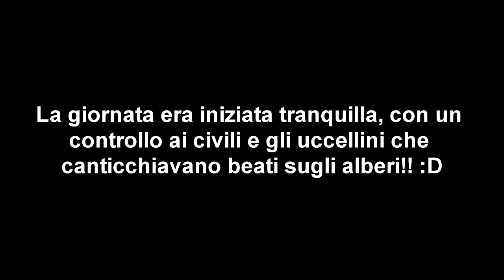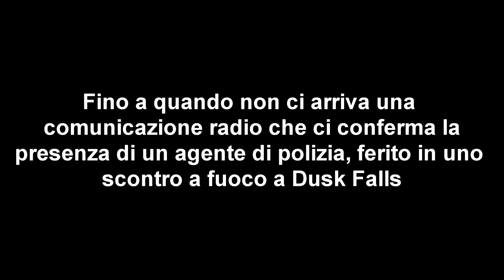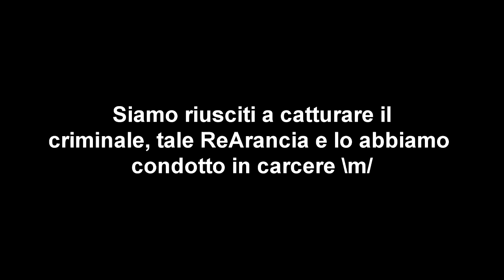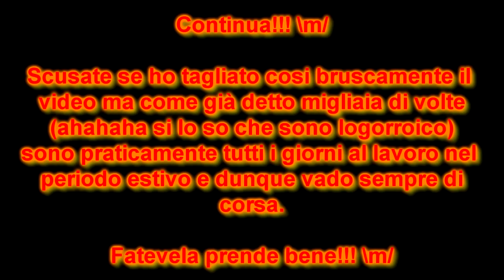Altis Life - Cheyenne County - Sparatoria a Dusk Falls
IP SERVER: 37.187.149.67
PORTA: 2302